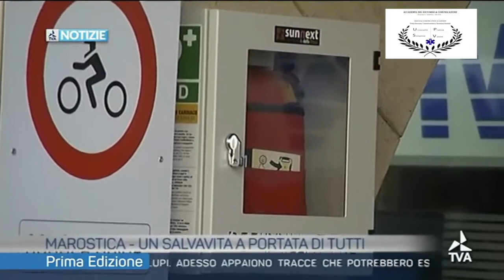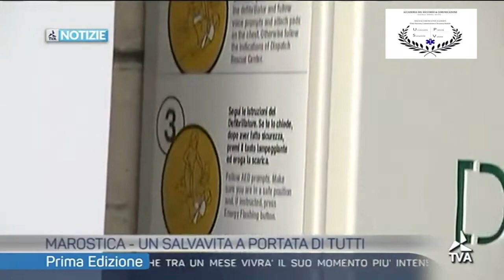PRIMO DEFIBRILLATORE 24 h PUBBLICO A MAROSTICA PER LA CITTADINANZA - AGENZIA AUTOSCUOLA VIVIAN -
3 AGOSTO 2019 MAROSTICA - primo defibrillatore centro storico a Marostica attivo 24 ore - DAE provider marostica 24h - Corso Mazzini 11 - Batti il 5 - Primissimo soccorso -